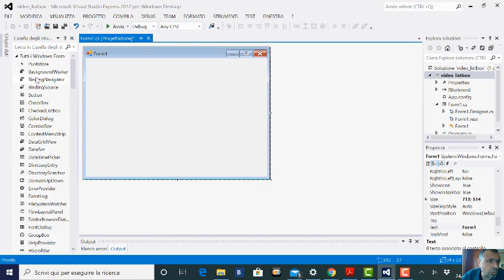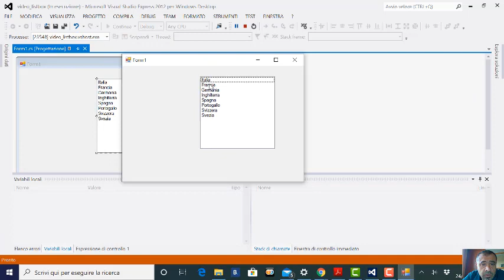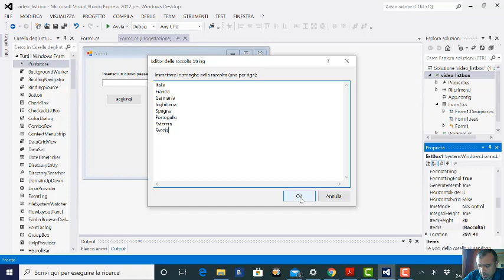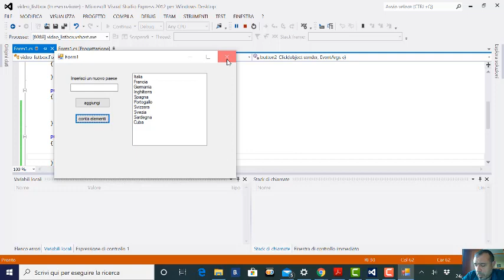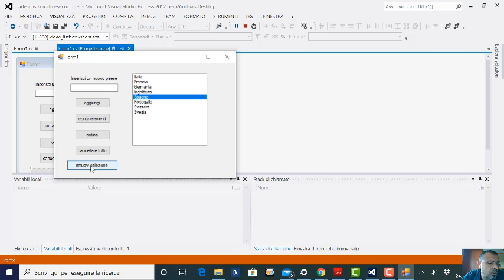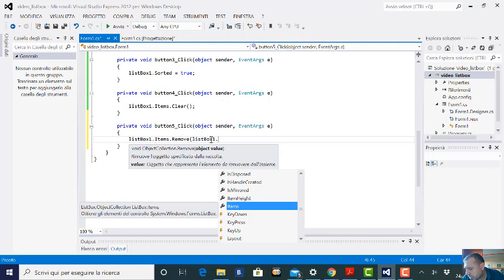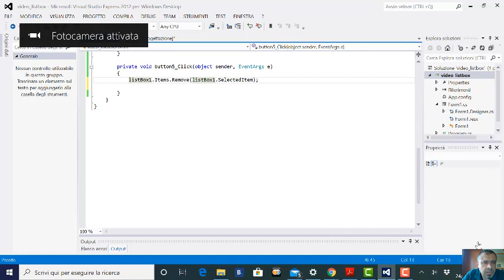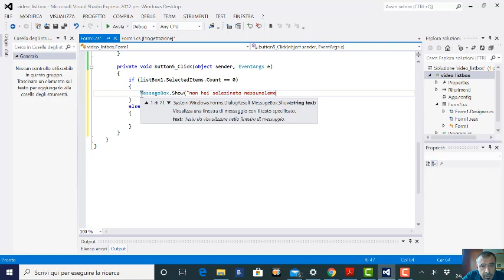Visual C#: utilizzo dei listibox (parte 1)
caratteristiche di un listBox, inizializzazione degli elementi, caricamento degli elementi da un textBox e pulsante, conta gli elementi, rimuovere un elemento selezionato con un Button.